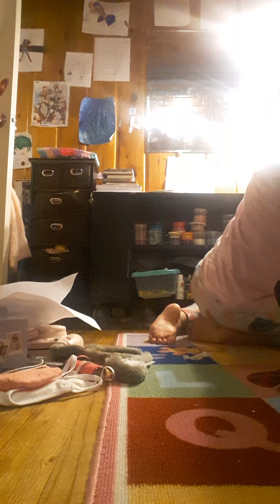organizing my desk